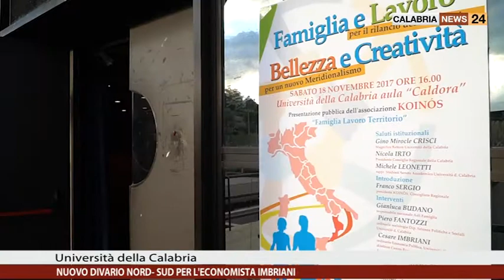L'ECONOMISTA CESARE IMBRIANI SU NUOVO DIVARIO TRA NORD E SUD